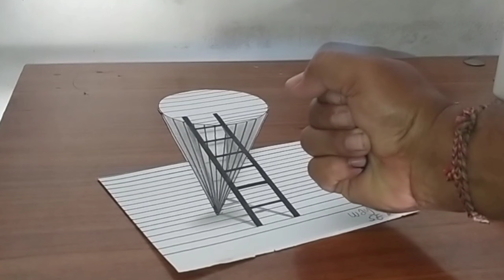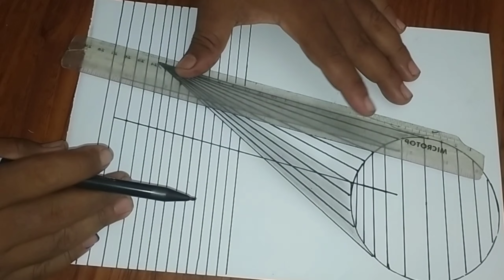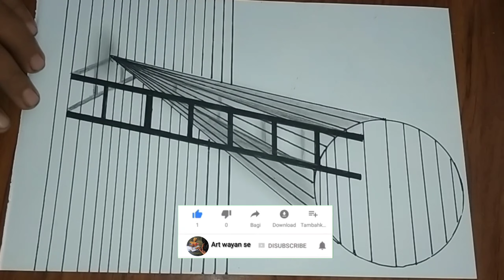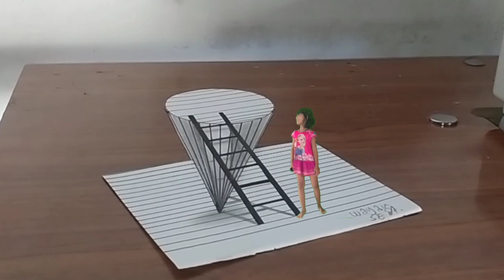cara gambar ilusi di atas kertas sangat keren dan mudah di tiru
cara dan trik gambar ilusi di atas kertas yang keren dan mudah di tiru bagi pemula
ilusi
ilusi tak bertepi
ilusiones rotas
ilusiones
ilusiones opticas
illusion
ilusion 6
ilusion norteña
ilusion 98
ilusionista san luis
ilusi tak bertepi karaoke
ilusi tak bertepi cover
ilusi karaoke
ilusi mata
ilusi tak bertepi lirik
ilusi tak bertepi remix
ilusi adira
ilusi optik
ilusi iamneeta
ilusi awie
ilusi ayai
ilusi adera lirik
ilusi ayai karaoke
ilusi album
ilusi araf
ilusi adira karaoke
ilusi awie karaoke
ilusi anggun
awie sayap ilusi
ayai ilusi
adira ilusi
awie sayap ilusi karaoke
ayai ilusi gegar vaganza
anggun bayang bayang ilusi
awie cinta bukan ilusi
awie sayap ilusi lirik
ayai ilusi lagu raya
ayai ilusi segalanya kuterima
ilusi band
ilusi band lupakan
ilusi bertepi karaoke
ilusi bertepi
ilusi bayangan
ilusi bunkface
ilusi band malaysia
ilusi band seribu cinta
ilusi band rayuan maut
ilusi balerina
ben nathan ilusi satu penantian
bayang ilusi anggun
bloodshed ilusi sebuah mimpi
berkorban diri dalam ilusi
bayang ilusi karaoke
bagai ilusi yang tak bertepi
bayangan ilusi
bukan ilusi
breakbeat ilusi tak bertepi 2021
bukan cinta ilusi
ilusi cinta
ilusi cinta karaoke
ilusi cinta tak bertepi
ilusi cover
ilusi cover iamneeta
ilusi cintaku tak melekat satu
ilusi cinta lirik
ilusi cinta tak bertepi lirik
ilusi cinta chord
ilusi chords
cinta bukan ilusi
cinta ilusi tak bertepi
cinta ilusi
cinta ini bagai ilusi
cover ilusi tak bertepi
cinta bukan ilusi karaoke
cover korbankan diri dalam ilusi
cinta bukan ilusi awie lirik
crossfire ilusi sebuah mimpi
cinta ilusi tak bertepi cover
ilusi dugem
ilusi dalam mimpi
ilusi dari langit senja di dunia sana
ilusi dan fantasi
ilusi dalam cahaya yang tujuh
ilusi dj
ilusi dangdut
ilusi diri
ilusi drum cover
ilusi dinosaurus
dalam ilusi hilangkan rindu
dj korbankan diri dalam ilusi
dj ilusi tak bertepi
dugem ilusi tak bertepi
daun ilusi
daun hijau ilusi tak bertepi
def gab c apakah ilusi
dj ilusi
dangdut ilusi tak bertepi
dj angklung ilusi tak bertepi
ilusi episode 4
ilusi episode 1
ilusi episode 3
ilusi episode 11
ilusi episod akhir
ilusi eramono
ilusi episode 8
ilusi episode 2
ilusi episode 7
elestialhd ilusi mata
emilia ilusi
elestialhd ilusi minecraft
ella ilusi tak bertepi
eramono soekaryo ilusi
experiment ilusi mata
eabidak pentas ilusi
elestialhd rumah ilusi
efek ilusi
edot ilusi tak bertepi
ilusi full album
ilusi fatamorgana
ilusi full episode
ilusi fly away
ilusi fieya julia
ilusi fengtau
ilusi full album malaysia
ilusi fly away lirik
ilusi foto
ilusi frost diamond
funkot ilusi tak bertepi
frost diamond ilusi mata
fengtau ilusi
fly away ilusi
fieya julia ilusi
fingerstyle ilusi tak bertepi
fengtau ilusi tak bertepi
full album ilusi
film ilusi
funkot korbankan diri dalam ilusi
ilusi gaming
ilusi guitar cover
ilusi gambar
ilusi gambar bergerak
ilusi genbi
ilusi gambar 3d
ilusi gambar 3 dimensi
ilusi genjutsu
ilusi gambar menipu mata
ilusi gunung meletus
gegar vaganza ayai ilusi
gambar ilusi
gambar ilusi mata
gambar ilusi optik
gitar ilusi tak bertepi
gitar sayap ilusi
god bless pemburu ilusi
gambar ilusi optik 3d mudah
gambar ilusi optik 3d
gitar akustik ilusi tak bertepi
ilusi hati
ilusi hijau daun
ilusi hijau daun karaoke
ilusi hitam putih
ilusi hantu
ilusi hilangkan rindu yang membelenggu
ilusi hijau daun lirik
ilusi hanya aku yang mencintaimu
ilusi hafiezd design
ilusi halusinasi dan delusi
hijau daun ilusi tak bertepi
hijau daun ilusi tak bertepi karaoke
hilangkan diri dalam ilusi
hijau daun ilusi tak bertepi lirik
hazama sayap ilusi
hijau daun ilusi tak bertepi cover
hijau daun ilusi tak bertepi live
hydra ilusi fenomena cinta
house music ilusi tak bertepi
hilangkan rindu dalam ilusi dj
ilusi iamneeta karaoke
ilusi intonasi
ilusi iamneeta lirik
ilsi india
ilusi in singapore
ilusi iamneeta cover
ilusi indie tiktok
ilusi iamneeta drum cover
ilusi iamneeta guitar cover
i illusion
illusion shirt
illusion video
i illusion in tamil
iamneeta ilusi
iamneeta ilusi lirik
iamneeta ilusi karaoke
tulsi mata
ilusi ilusi tak bertepi
ilusi jakarta flames
ilusi joget sri pinang
ilusi jastrow
ilusi juara lagu
ilusi jauh
ilusi jalanan
ilusi jumpscare
ilusi jiwa
ilusi jari
ilusi jalan menanjak
jakarta flames ilusi
jatt ali dan ayai ilusi
joe wings sayap ilusi
jatt da ayai ilusi la obe
jungle dutch ilusi tak bertepi
jakarta flames ilusi lirik
jakarta flames ilusi live
joharz ilusi
joharz ilusi mata
jep sepahtu sayap ilusi
ilusi karaoke tanpa vokal
ilusi karaoke iamneeta
ilusi keren
ilusi koplo
ilusi karaoke ilusi tak bertepi
ilusi kucing
ilusi kartun
ilusi kartu jadi sama semua
ilusi kehilangan
korbankan diri dalam ilusi
karaoke ilusi tak bertepi
karaoke sayap ilusi
korbankan diri dalam ilusi lirik
karaoke ilusi
karaoke korbankan diri dalam ilusi
kumpulan ilusi
korban janji dalam ilusi
korbankan diri dari ilusi koplo
karaoke ilusi iamneeta
ilusi lirik
ilusi lagu
ilusi live
ilusi lagu buddhis
ilusi lagu malaysia